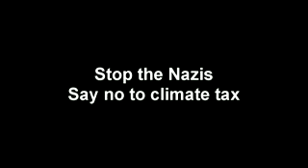Hitler behind Global Warming - Climategate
The emails in question can be found here...

(FOI2009.zip)

Part 2 -

Also see

1) Ewa Kopacz accused of being anti NEW WORLD ORDER because she is concerned about the H1N1

3) BBC Torchwood PSYOP - Illuminati clues on depopulation, vaccines and our children